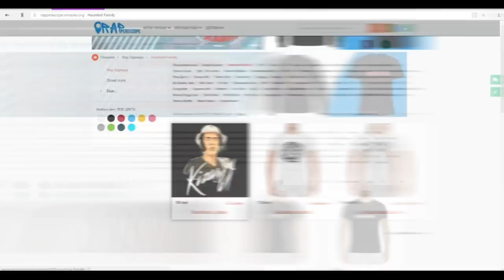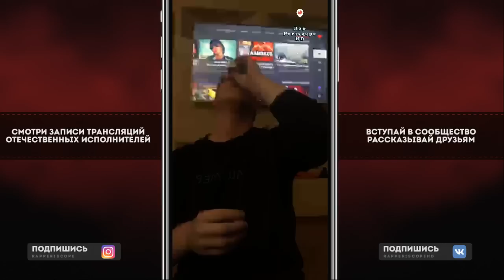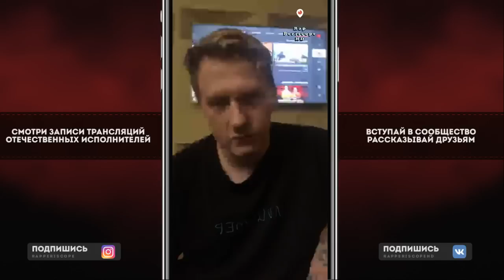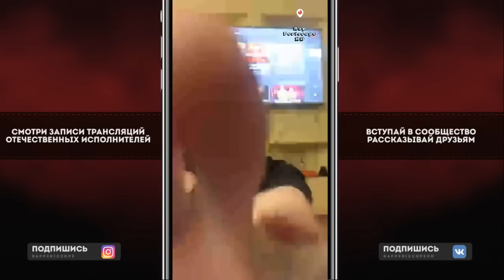DK о батле с Слава КПСС, Грязный Рамирес, анонс альбома, тура